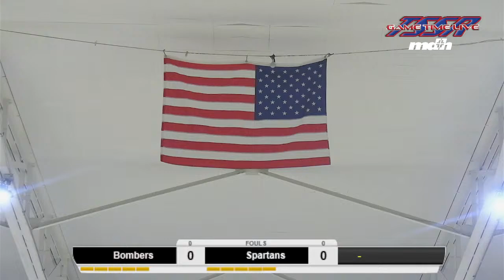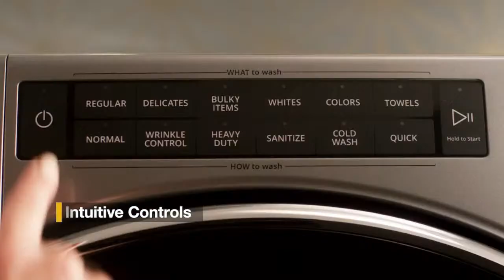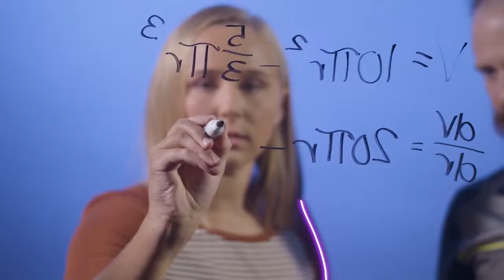Bushnell-Prairie City Varsity Boys Basketball - Spartans vs Macomb